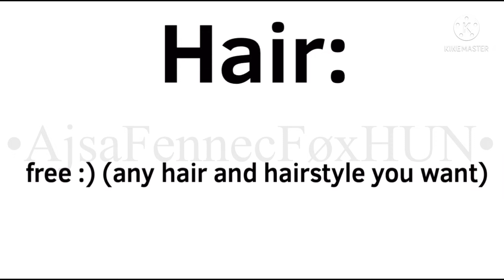Oc maker pause challenge/try it out if You can! :3